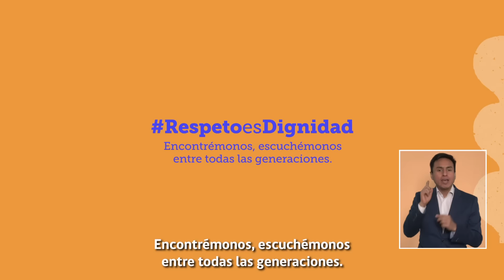RespetoEsDignidad Juan Carlos Boza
En el DíadelBuenTrato a las personas mayores les dejamos la historia de Juan Carlos, actor, músico y escritor.

Si tienes más de 60 años y una historia como ésta que quieras contar o conoces a una persona mayor que merece ser destacada, compártela con RespetoEsDignidad